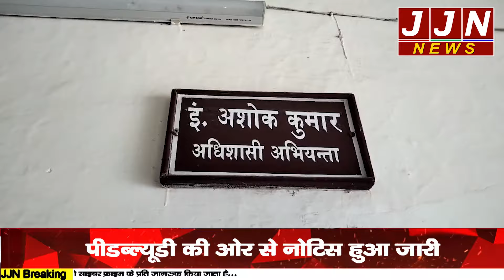हल्द्वानी की अन्य सड़क भी अब होगी चौड़ीकरण,15 दिन में अतिक्रमण खाली करने के मिले निर्देश || JJN News